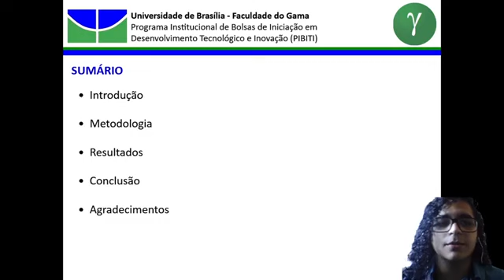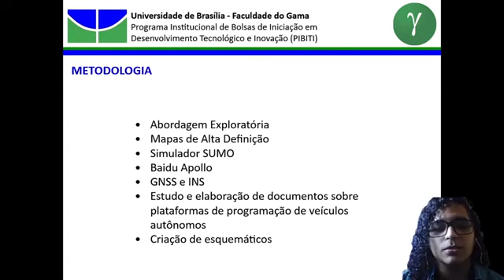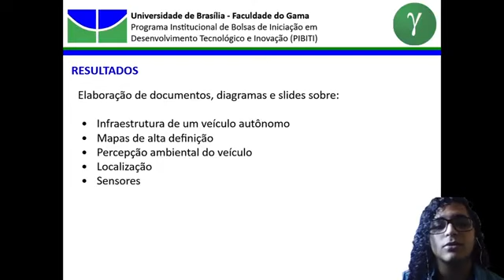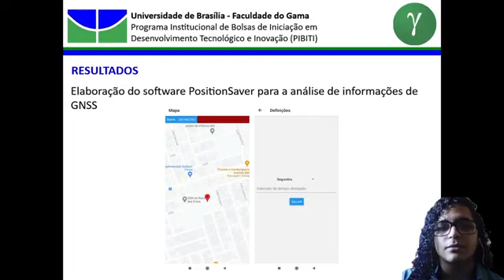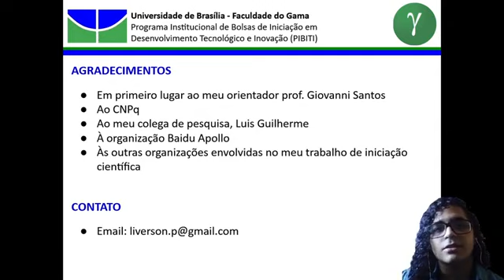ID 2359 Plataformas para Programação de Veículos Autônomos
Grande Área: Exatas e Tecnológicas
Aluno: LIVERSON PAULO FURTADO SEVERO
Orientador: GIOVANNI ALMEIDA SANTOS
Palavras-chaves: veículo autônomo; localização; percepção; simulação.